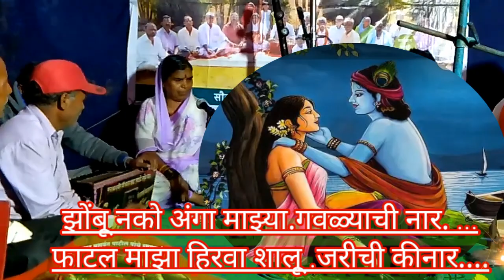एकतारी भजन 74)गवळण गाईका सौ.शारदाबाई शंकरानंद पाटिल लाठवडे.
गवळण गवळ्याची नार